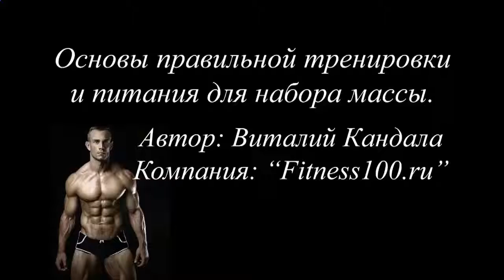Вкусные протеиновые коктейли